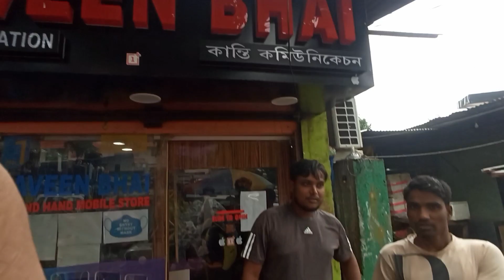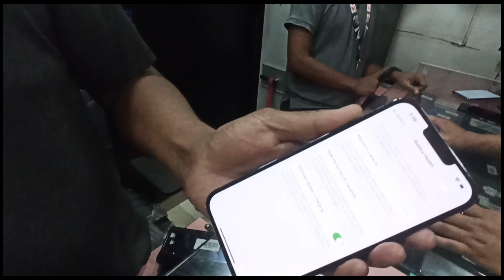second hand I Phone 13 Pro Max 🤩|| in Assam Guwahati 😍 @naveenbhai3781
100% original i phone || second hand mobile market in Guwahati 😍

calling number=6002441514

Location= Bletola jayanagar chariali opp auto stand, Guwahati 781028

Store name =@naveenbhai3781

lost of ❤️